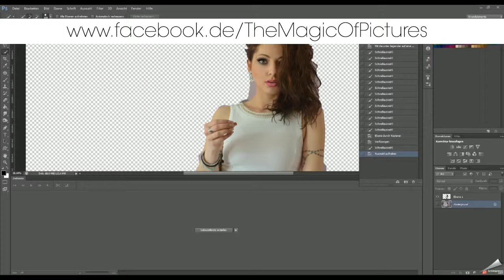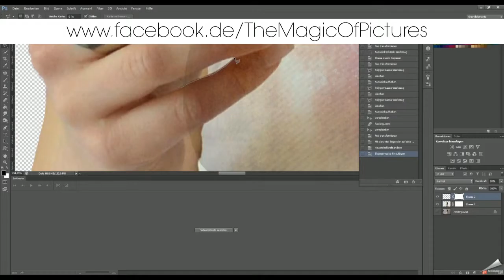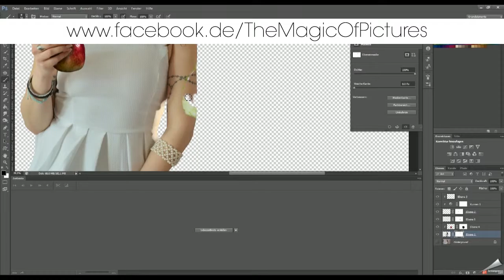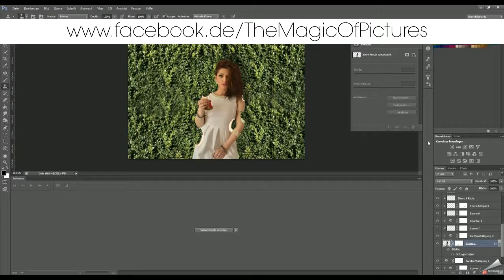keep kalm and eat healthy - Photoshop Composing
Keep Calm and eat healthy ;)